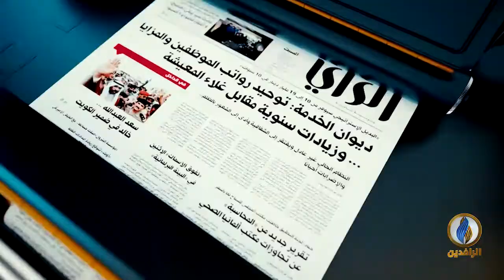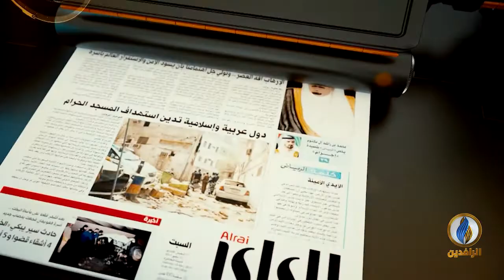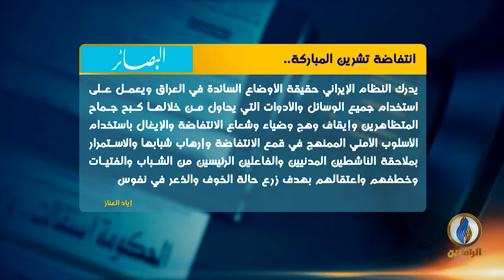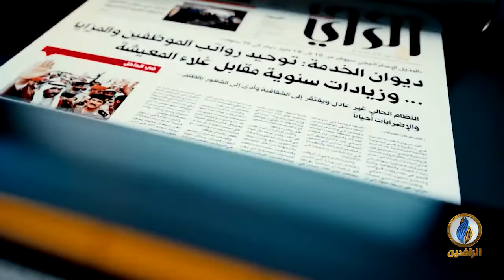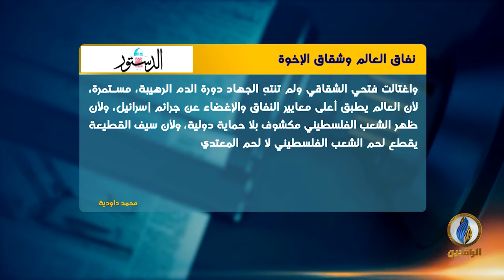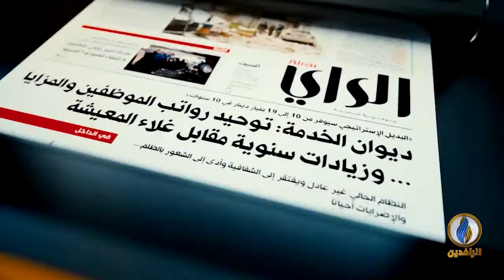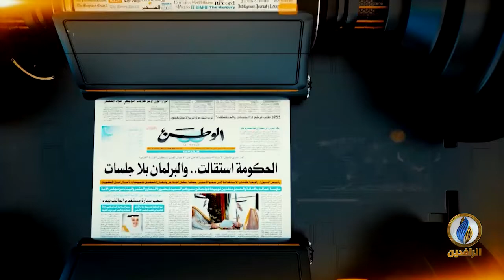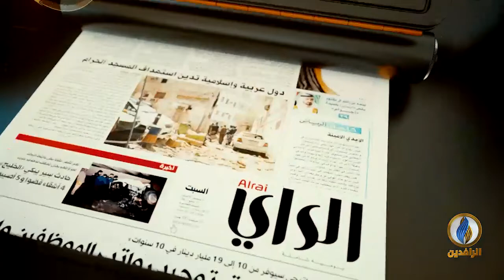صدى_الأقلام | 18 - 11 - 2019